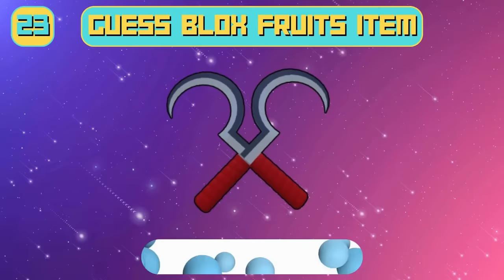Blox Fruits Quiz HARD🎮 ALL Blox Fruits, Guns and Swords in Ultimate Quiz!⚔️🔫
Do you really know Roblox game known as Blox Fruits? Test your knowledge with this exciting quiz! Challenge yourself with 88 questions about the Blox Fruits, Guns and Swords. There are a total of 5 Blox Fruit rarities: Common, Uncommon, Rare, Legendary and Mythical. How well do you know Blox Fruits Update 20?